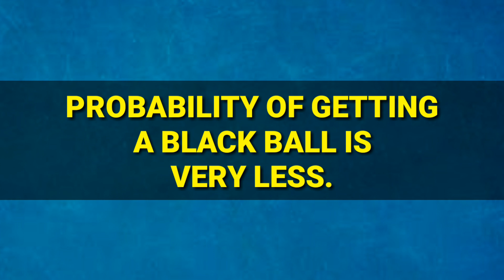NATIONAL STARS BOX DRAW || PES 2019 MOBILE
National Stars Box draw.